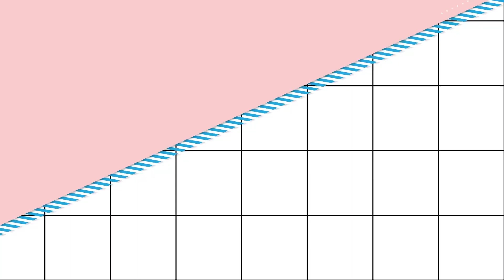丁禹兮 贵圈有料 专访